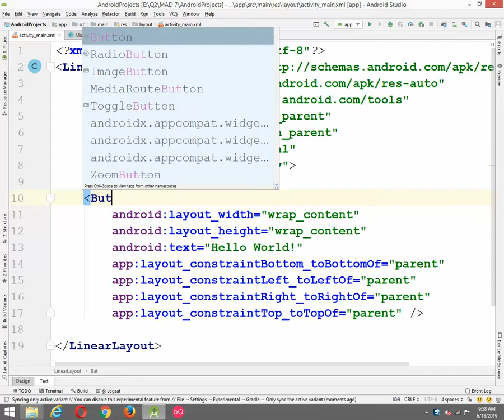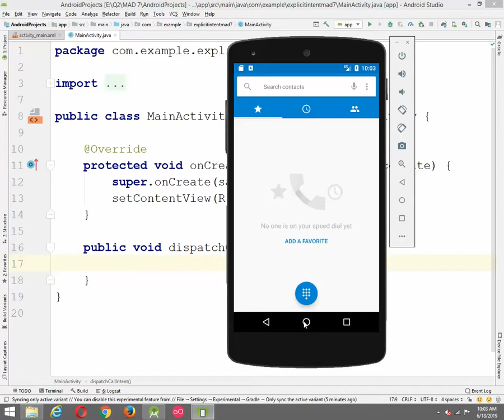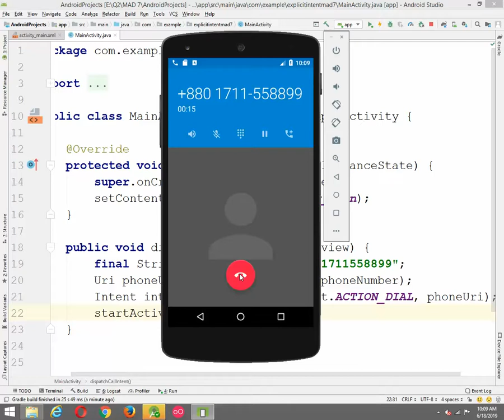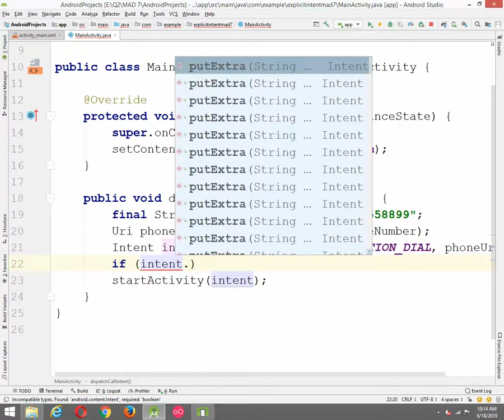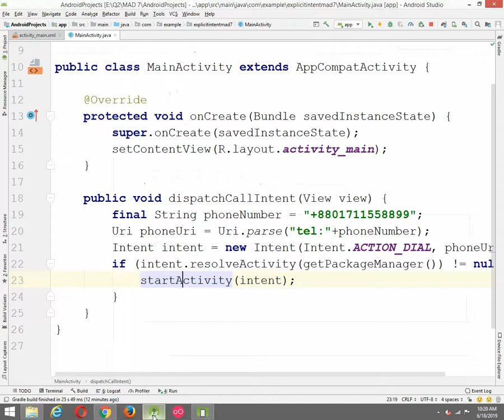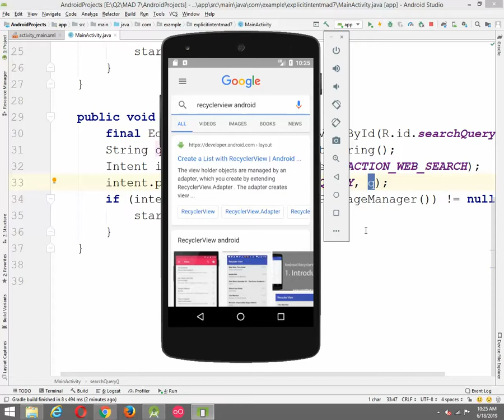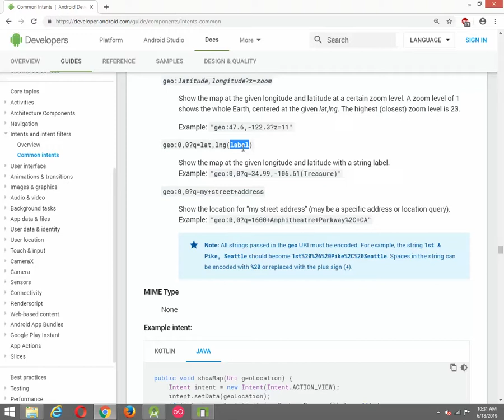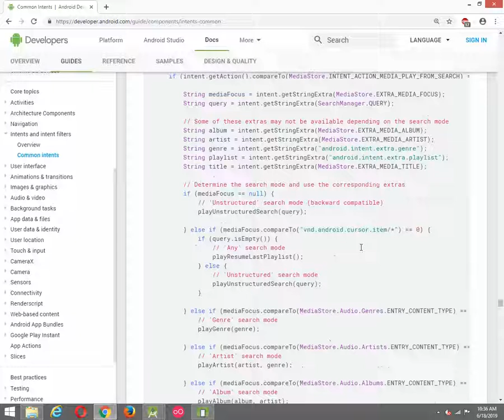BiTM Android Mobile App Development Day 11 Call Number Implicit Intent